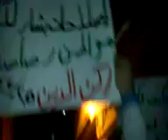25 12 Damascus أوغاريت دمشق حي ركن الدين , مظاهرة مسائية حاشدة تطالب باسقاط النظام ج2